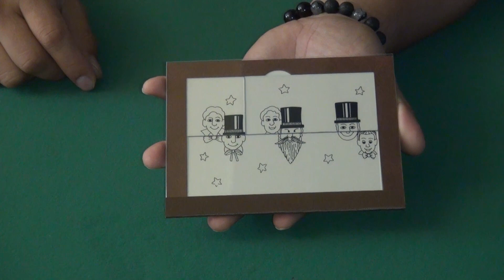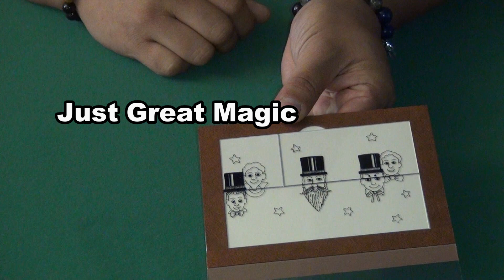Face Off by Mark Setteducati / SEO MAGIC